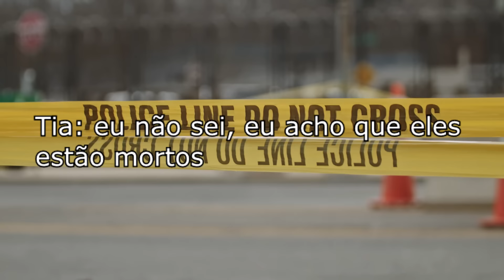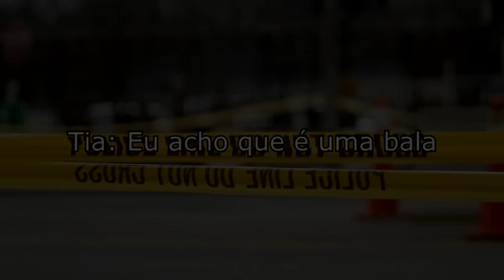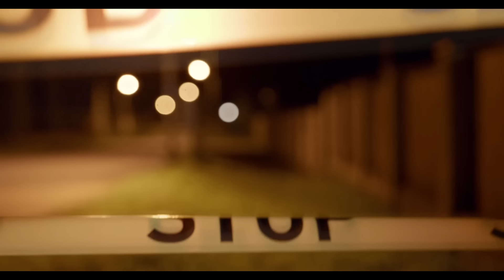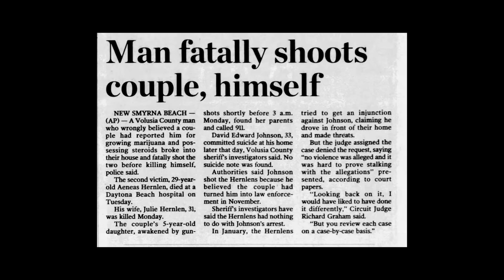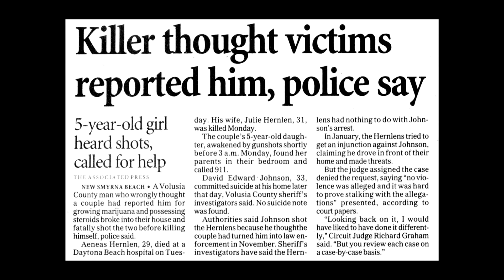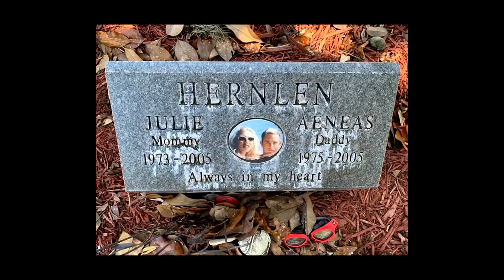Essa criança encontrou seus pais MORT0S dentro de casa! Caso criminal resolvido TIA HERNLEN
True crime, casos criminais, crimes, investigação, tia hernlen

ATENÇÃO: Algumas palavras desse vídeo foram censuradas devido as diretrizes do Youtube!

Gosta do canal e quer dar uma força? Fique a vontade para mandar um pix
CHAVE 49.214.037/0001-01